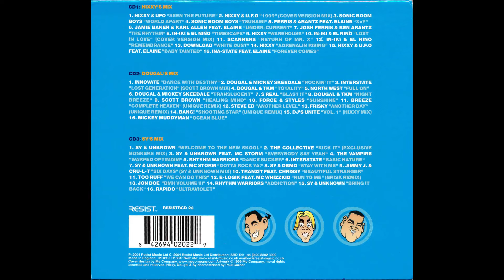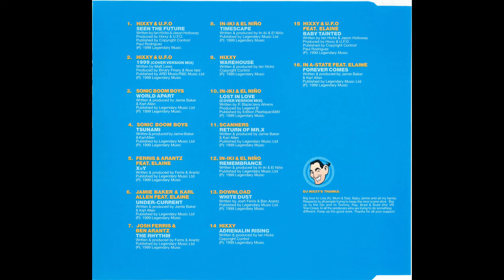Bonkers 7 CD1 Mixed By Hixxy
Bonkers 7 - Millennium Fever
REACT CD 167
CD1 Mixed By Hixxy

01 Hixxy & UFO– Seen The Future
02 Hixxy & U.F.O– 1999 (Cover Version Mix)
03 Sonic Boom Boys– World Apart
04 Sonic Boom Boys– Tsunami
05 Ferris & Arantz– X=Y
06 Jamie Baker & Karl Allen– Under-Current
07 Josh Ferris & Ben Arantz– The Rhythm
08 In-Iki & El Niño– Timescape
09 Hixxy– Warehouse
10 In-Iki & El Niño– Lost In Love (Cover Version Mix)
11 Hixxy– Return Of Mr. X
12 In-Iki & El Niño– Remembrance
13 Download– White Dust
14 Hixxy– Adrenalin Rising
15 Hixxy & U.F.O– Baby Tainted
16 In A-State– Forever Comes